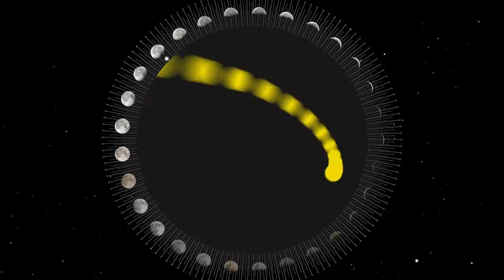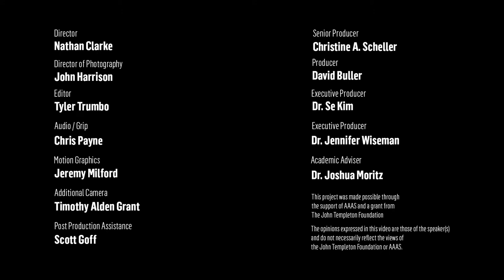What Are Exoplanets and How Do We Find Them?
How are new planets discovered? How are new planets quantified in terms of size, mass, density, material, and temperature? In this short film, Dr. David Charbonneau explores what exoplanets are and describes how scientists determine the qualities of these planets. He explains some of the innovative scientific methods in astronomy today that allow us to discover and evaluate previously undiscovered planets.